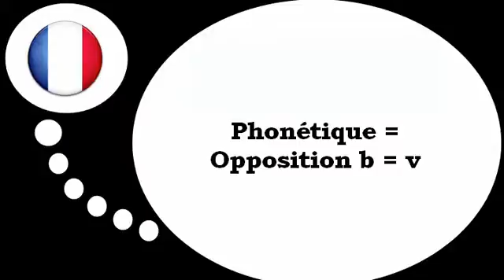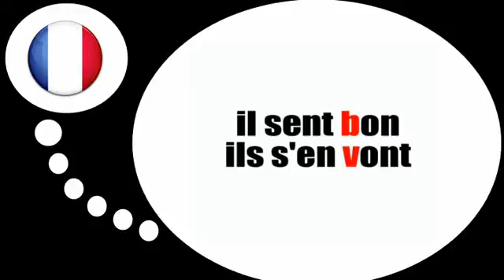Franska lektion = Fonetik # ​​b v